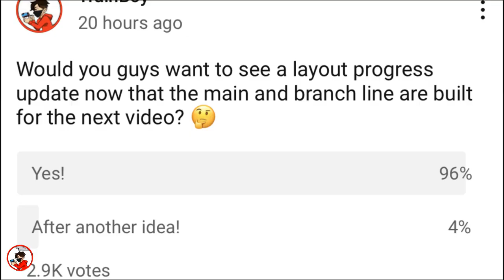A Look At TrainBoy's HO/OO Layout: Part 1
A look at how I made and the current state of my HO/OO 4X8 layout!